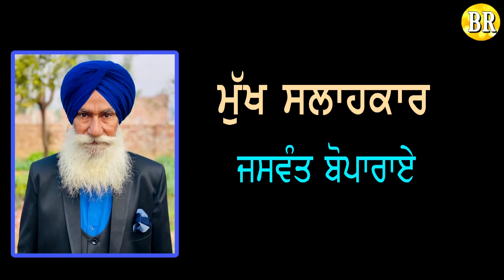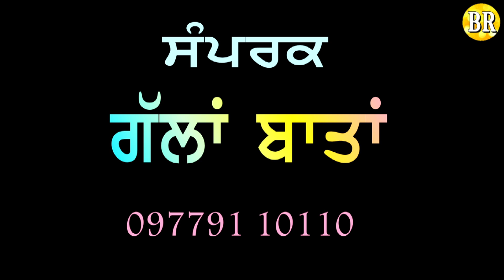ਗੱਲਾਂ ਬਾਤਾਂ ਪ੍ਰੀਤ ਕਾਲਝਰਾਣੀ ਨਾਲ਼ | Preet Kaljharani With Dilbag Hundal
Preet Kaljharani In Program Gallan Batan With Dilbag Hundal
Presentation-Bawa Records
ਸੰਪਰਕ ਪ੍ਰੀਤ ਕਾਲਝਰਾਣੀ 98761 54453